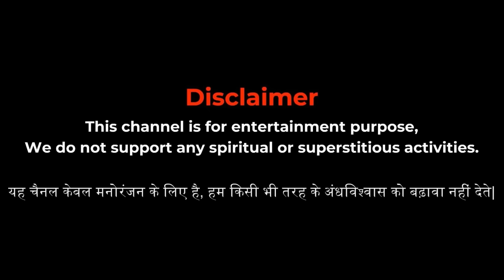Shaitan Ka Khazana | सच्ची कहानी | Horror story | Devil Shop | Horror Cartoon | Animated Horror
Welcome to the Devil Shop YouTube Channel.